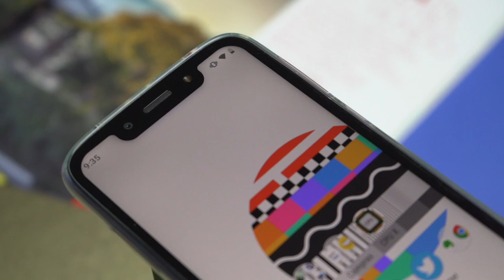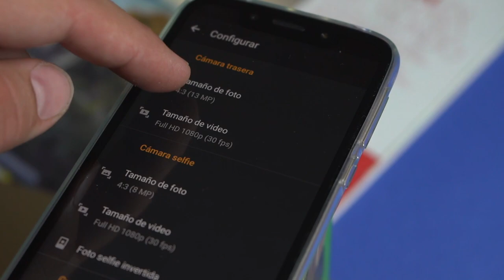Moto G7 PLAY: CAMARA TEST (Baia Baia)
1 CAMARA PRINCIPAL
2 LENTE PARA LA CAMARA
3 LENTE PARA TOMAS EXTRAS
4 MICROFONO
5 LUCES
6 TRIPIE
7 TRIPIE PORTATIL
8 SONY ACTION CAM